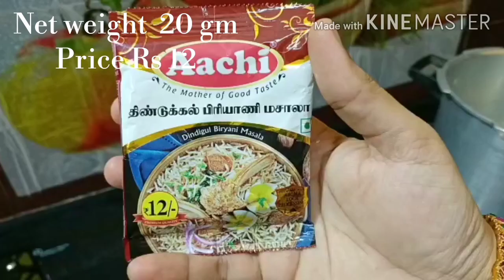Aachi Dindigul Biryani Masala Receipe in Tamil | Aachi Dindigul Thalappakatti Biryani Suja's Samayal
Hello friends,
     In this video we will see how to make Aachi Dindigul Biryani / Dindigul Thalappakatti Biryani Masala Recipe in Tamil.